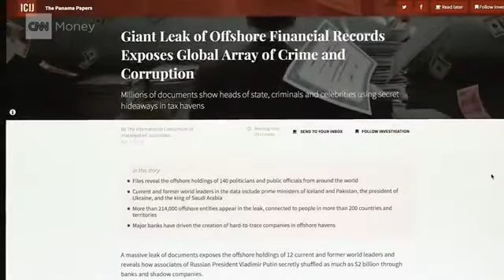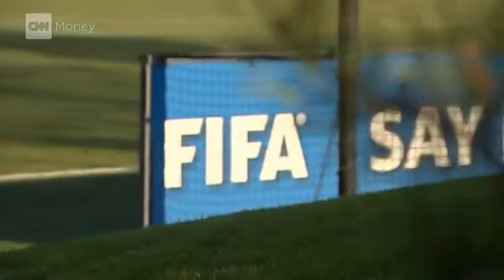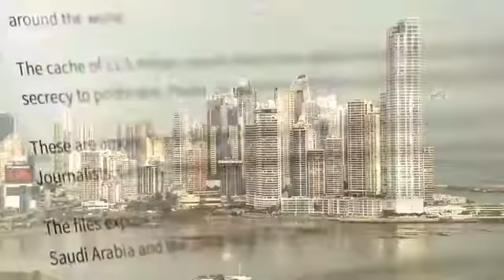Panama Papers — GB 7 things to know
? Panama Papers ?
Released by George Soros and his Open Society Institute(OSI).
WikiLeaks commented on Twitter: "If you censor more than 99% of the documents you are engaged 1% journalism by definition" organisation has "no model for integrity", "PanamaPapers are Putin attack, produced by OCCRP which target Russia & former USSR and was funded by USAID & Soros, created to attack Putin seriously and undermine his integrity!
Checking the list of Countries with politicians, public officials or close associates implicated in the leak as of April shows clearly, who is not servant to US and Soros interest!
Waiting for Russia to release the Clinton & Soros Papers :)